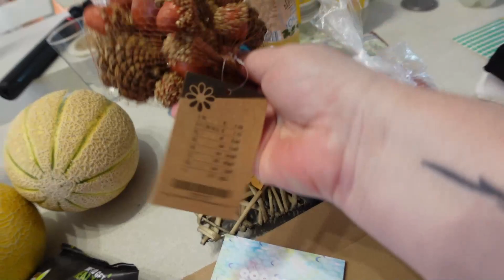178.rész Csavargós, cuki cicás és vásárlós haul nélkül